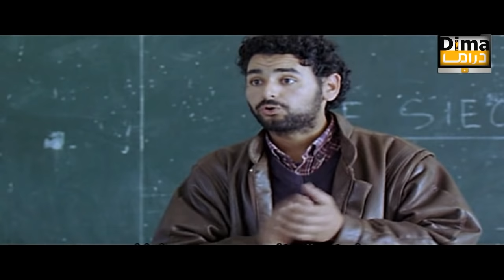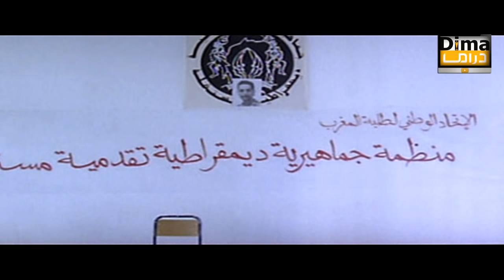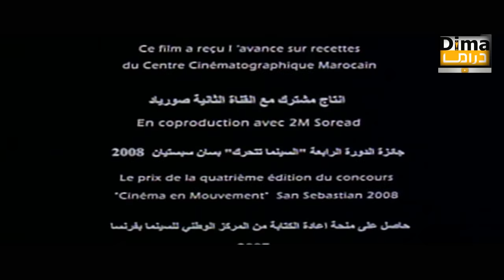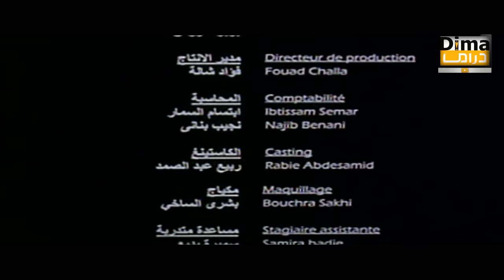Film Le Temps Des Camarades HD فيلم زمان الرفاق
فيلم زمان  الرفاق